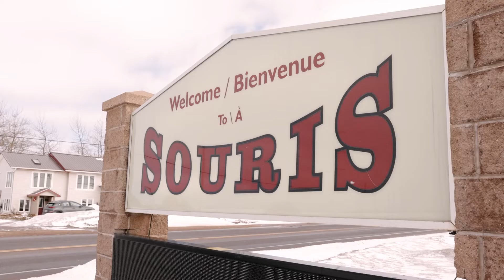Teaser: Raeanne and Nathan 02-19-22